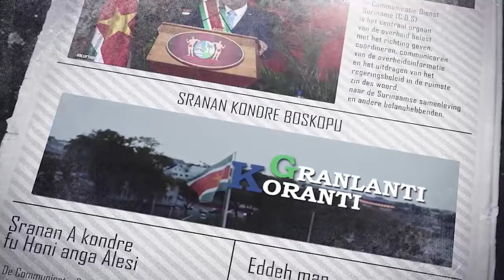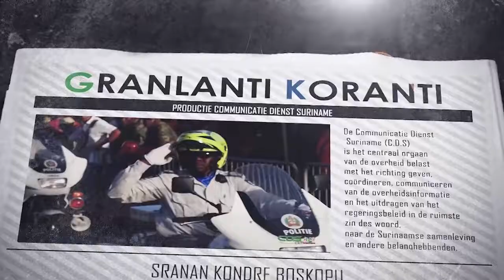𝔾ℝ𝔸ℕ𝕃𝔸ℕ𝕋𝕀 𝕂𝕆ℝ𝔸ℕ𝕋𝕀 (SRANAN), DD 15 NOVEMBER 2022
De onderwerpen in deze aflevering zijn:
-- Dialoog met politievakbond is aspect van behoorlijk bestuur
-- Defensieminister Mathoera vraagt goede afweging van belangen
-- Nieuwe waarnemend directeur OGA brengt werkbezoek aan dependances